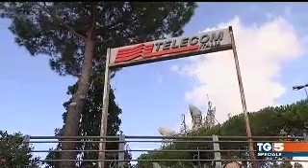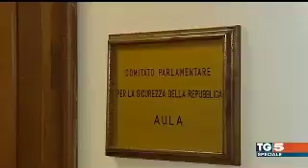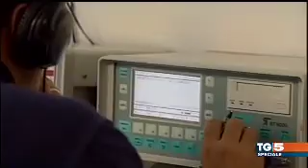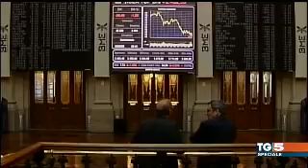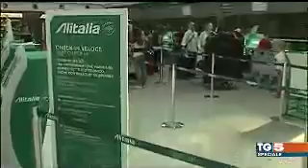Il caso Telecom Italia-Telefonica: intervista ad Andrea Rangone (Speciale TG5 - 29/9/13)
L'intervista ad Andrea Rangone sul caso Telecom Italia-Telefonica